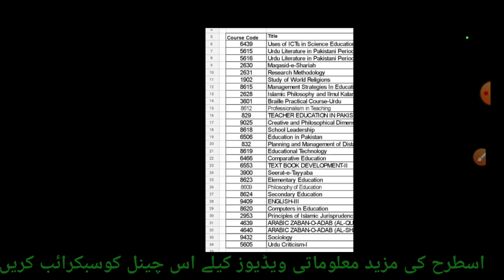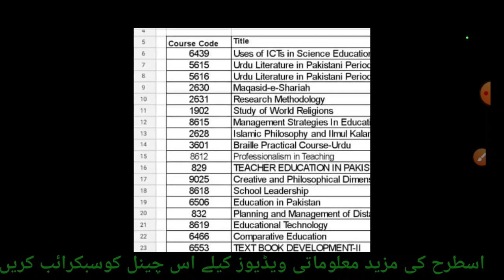AIOU AUTUMN 2022 WORKSHOP SCHEDULE | AIOU BED BS ADE BBA MA MSC MED PGD AUTUMN 2022 WORKSHOP